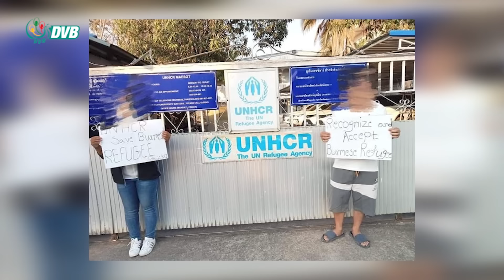DVB Digital ည ၇ နာရီ သတင်း (၁၃ရက် ဖေဖော်ဝါရီ ၂၀၂၃)